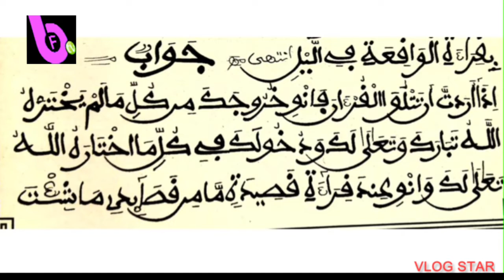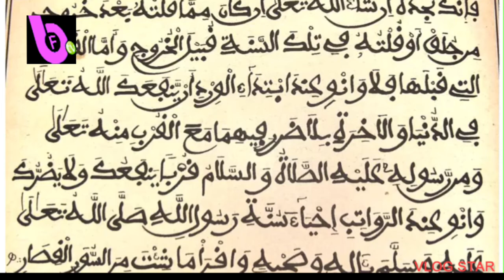YOBALOU SAFAR AVEC SERIGNE ABDOU KHOUDOSS MBACKE IBN CHEIKH ABDOU RAMADAN ÉPISODE 5